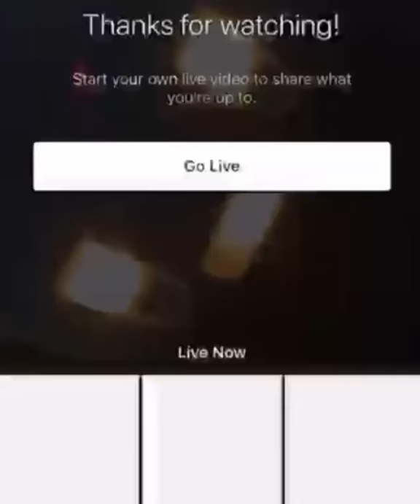Trejsi Sejdini nuk parkon dot makinen, ja fjalori banal qe perdor Miss Albania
Trejsi Sejdini "MISS UNIVERS ALBANIA" - Ta Ngrej Në Ajër T'ja Qi Ropt, smart pidhropsh